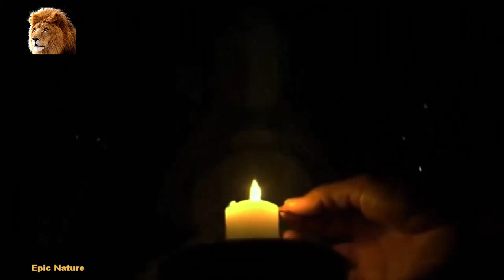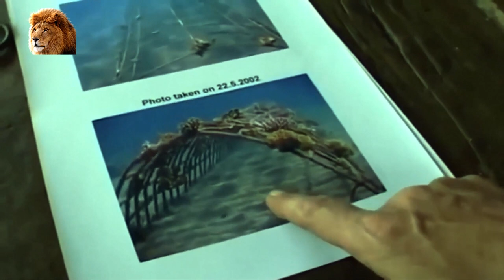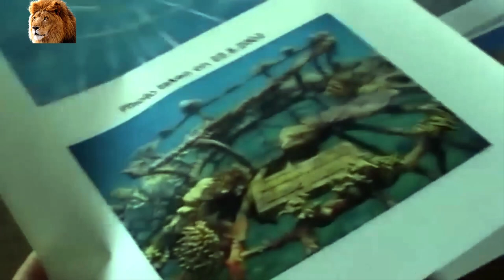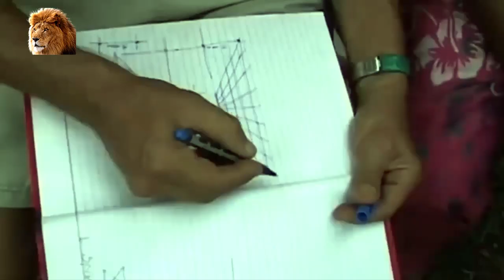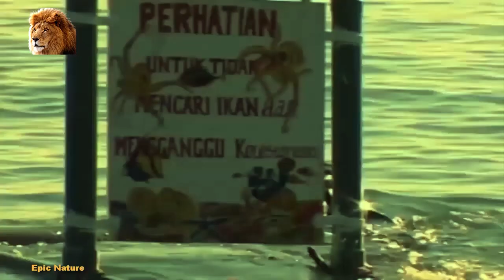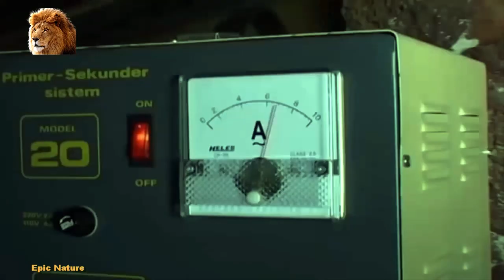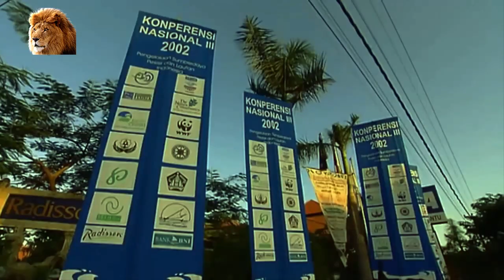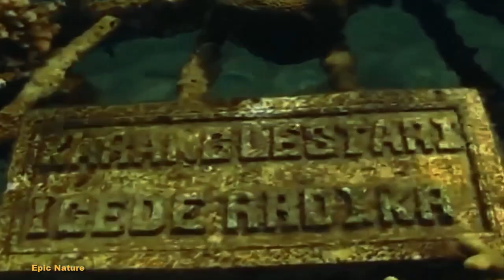Bali - Coral Reef Reborn